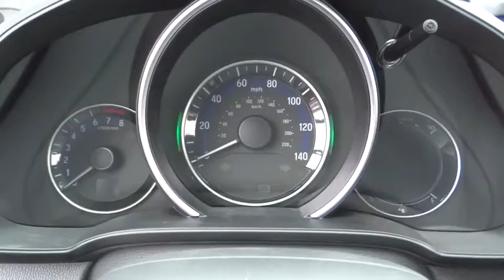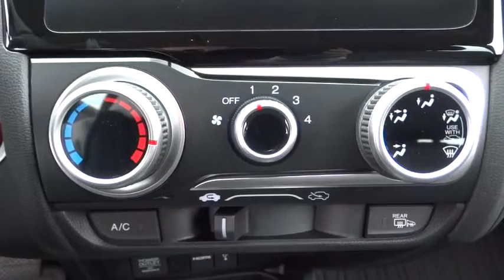2016 Honda Fit Elmhurst, Oak Park, River Grove, Bellwood, Franklin Park , IL 60218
2016 Honda Fit
2016 Honda Fit EX-L w/Navi - Stock#: 60218 - VIN#: 3HGGK5H94GM702856